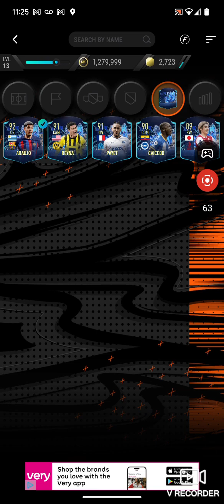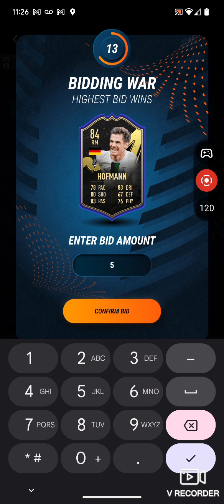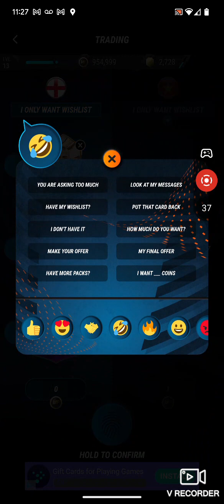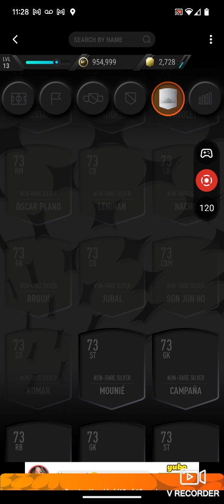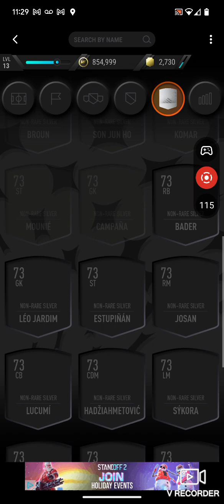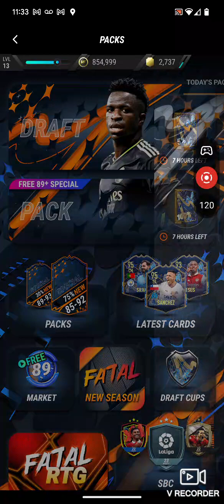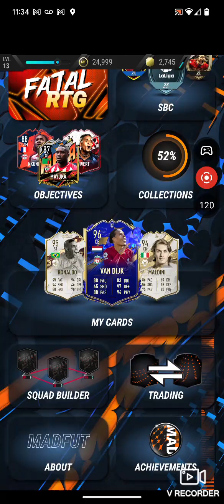Madfut TOTS PT.2